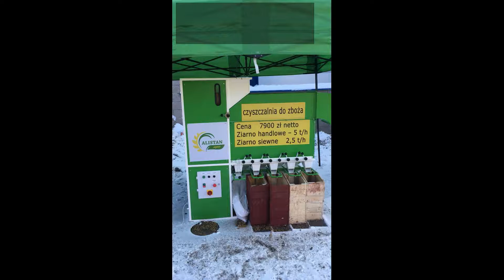Czyszczalnia do zboża ALS-5